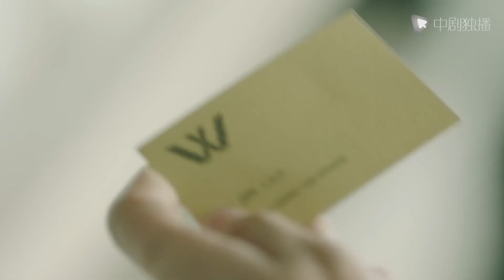وضعت المرأة ذراعيها حول عنق الرئيس وتظاهرت بإغرائه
🌹مسلسل حب حلو مع الرئيس

🌸 هل تحب قصص الحب الرومانسية؟
من فضلك تابعنا
🌼 تجلب لك محتوى رائع كل يوم
قائمة التشغيل